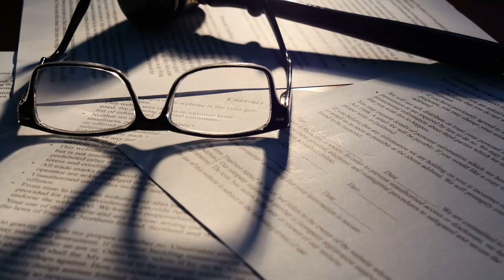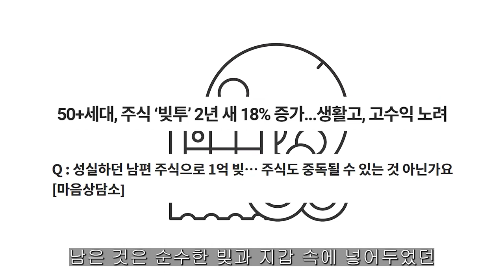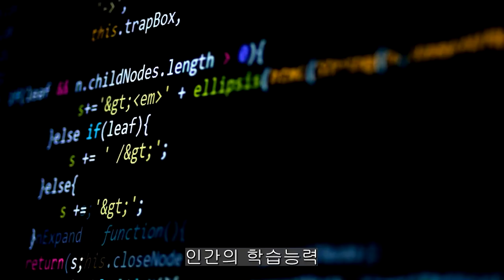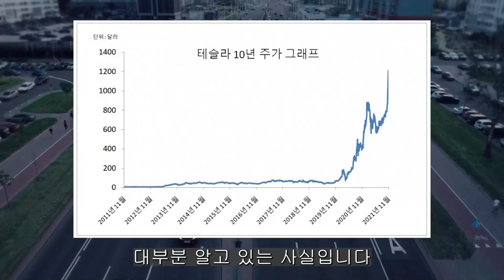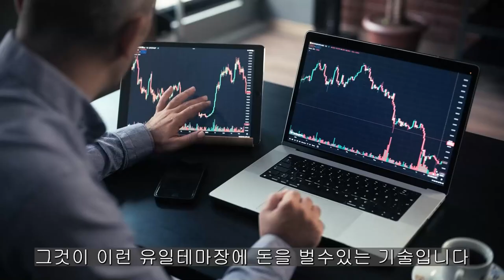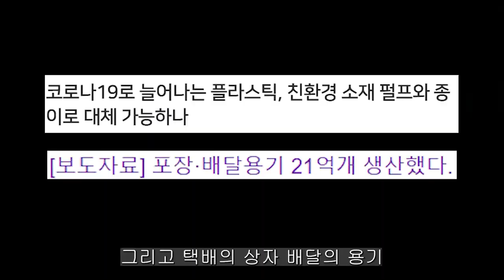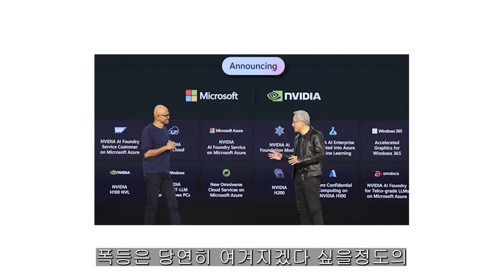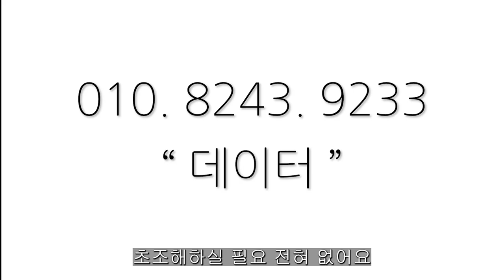[ 삼성전자 ] 국내증시 대응책. 삼전은 자신있다